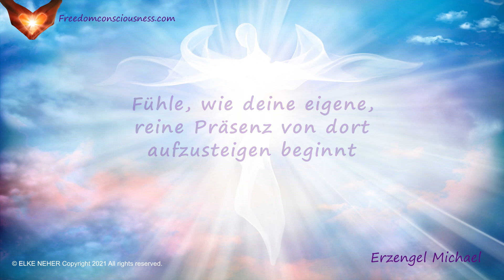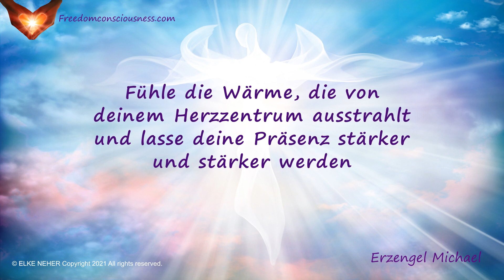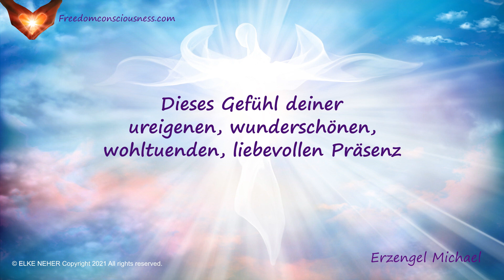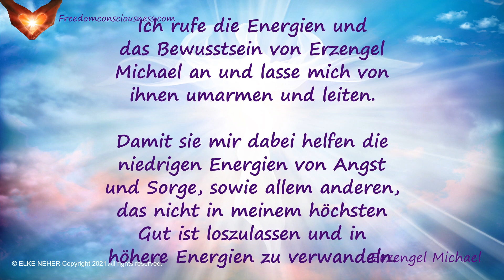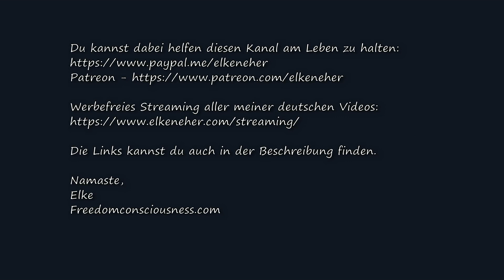Die Energie und Präsenz von Erzengel Michael an deine Seite rufen (Energie-/Frequenzmusik)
Dieses Recording wird dir dabei helfen die Energie und das Bewusstsein von Erzengel Michael deine Seite zu rufen. Er kann dir dabei helfen all die niedrigen Energien und Frequenzen von Angst und Sorge zu transzendieren.

Lass dich von von seiner Liebe, seinem Licht und seiner Reinheit umgeben. Lass dich halten, damit du in deiner Wahrheit stehen kannst und furchtlos dem entgegengehen kannst was vor dir liegt, im Wissen dass du immer beschützt bist.

Hör dir das Recording an so oft wie du es für nötig findest. Es gibt hier kein richtig oder falsch, zu viel oder zu wenig.

Du kannst es im Hintergrund laufen lassen oder während du schläfst. Meditation während des Zuhörens ist ein wundervoller Weg die Resultate zu beschleunigen.

Vergiss nicht viel klares Wasser zu trinken.

Dies ist kein Ersatz für ärztliche bzw. professionelle Betreuung. Bitte spreche dich wenn nötig immer mit einer qualifizierten Fachperson ab.

Kopfhörer sind empfehlenswert, aber nicht unbedingt notwendig.

Bitte hör dir das Recording nicht an während du einer Tätigkeit nachgehst, die deine volle Aufmerksamkeit benötigt.

Alles Liebe,

Elke